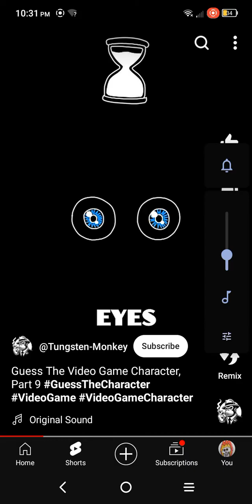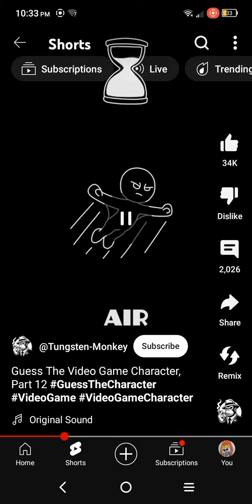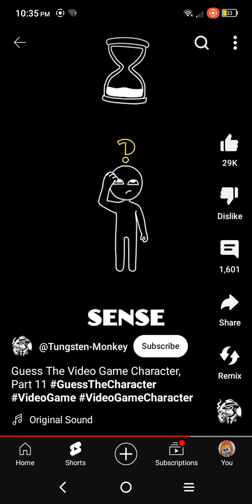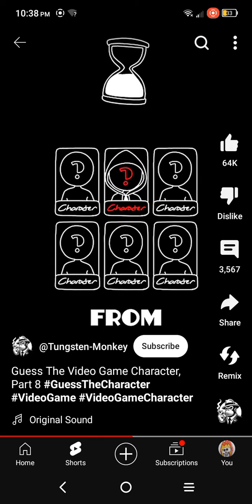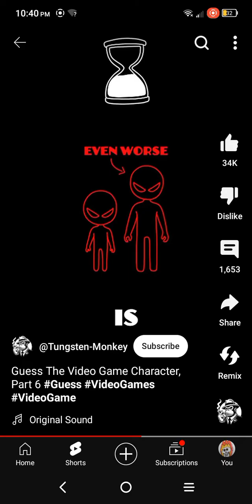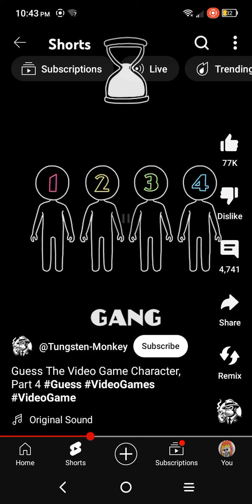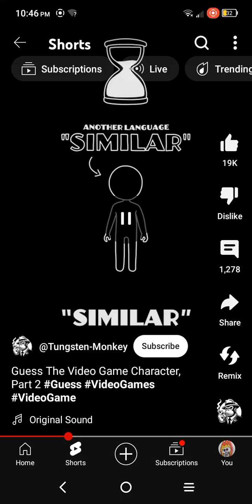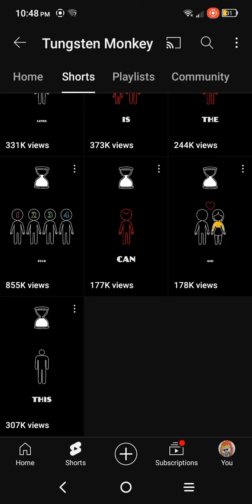guessing game guys via hints